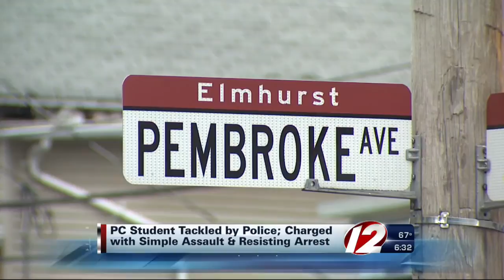PC student arrested for flicking cigarette at police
Dorman is facing several charges, including simple assault and resisting arrest.